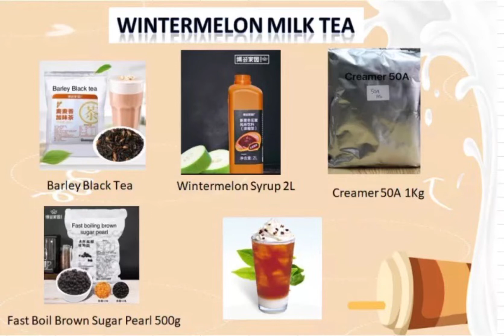Popular Milk Tea from Boduo Training Philippines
Popular Milk Tea

With some years selling in different milk tea shop .

Wanna  try and train for milk tea ???

Just come to us : BODUO TRAINING PHILIPPINES